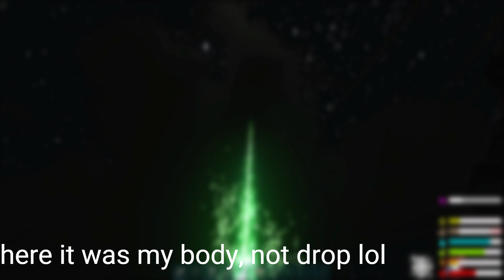New Start_Scorched Earth New Beginning Part#2 - Ark Survival Evolved [HINDI]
👋🙋‍♂️ Friends Thanks to all of you for watching like, share and comments on my Videos, I Hope Our Channel Will Grow Faster With Your Love ❤ & Support 🤝 Thank you so much to all of you !

My Device : Realme gt me
Ram/rom :   8/128